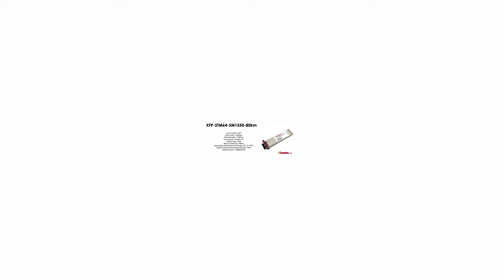XFP-STM64-SM1550-80km | Huawei Compatible XFP 10GBASE-ZR SMF 1550nm 80km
Huawei Compatible Optical Transceiver, XFP, 10G, Single-mode Module (1,550nm, 80km, LC)